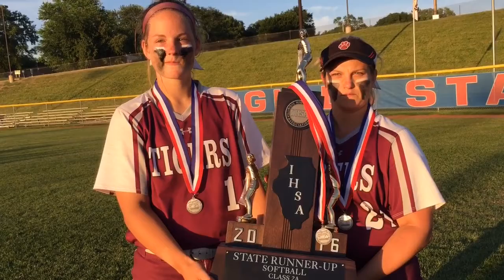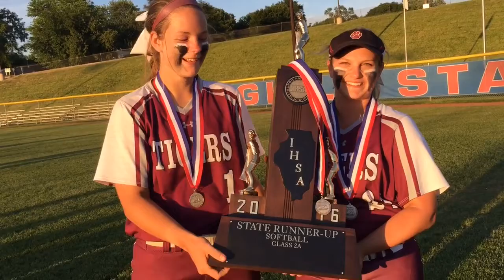Dupo falls to Carterville, finishes second in Illinois softball 2A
Senior catcher Rachael Donald and pitcher Jessica Stansch discuss the Dupo Tigers' 21-6 season and second place finish at the IHSA Class 2A State Tournament in East Peoria. Carterville earned the state title with a 6-3 win over the Tigers.